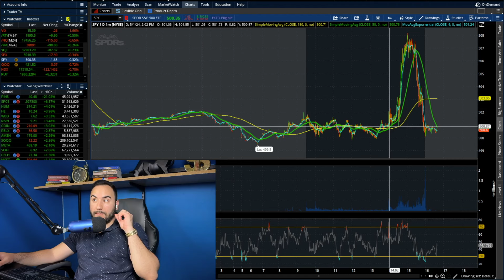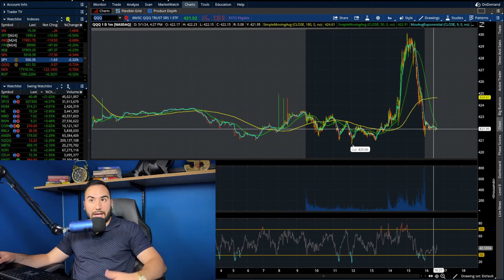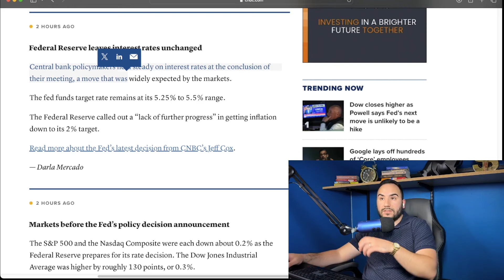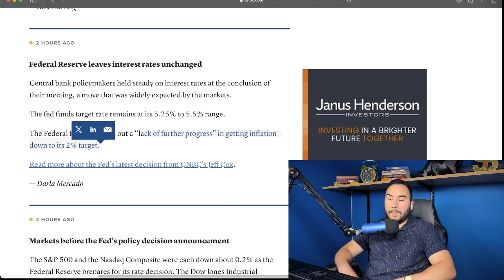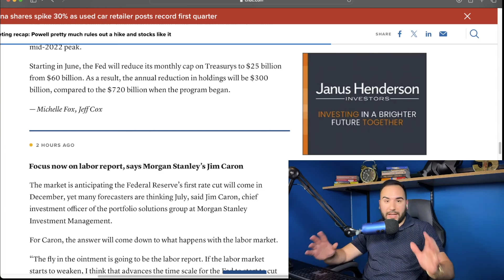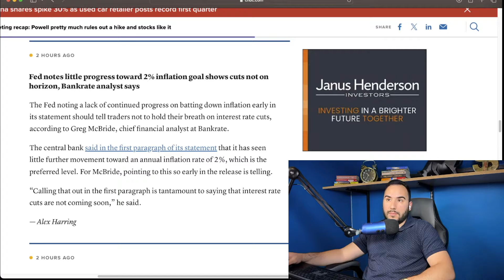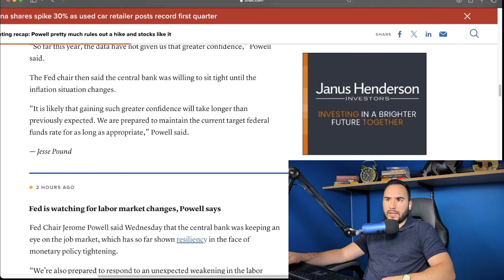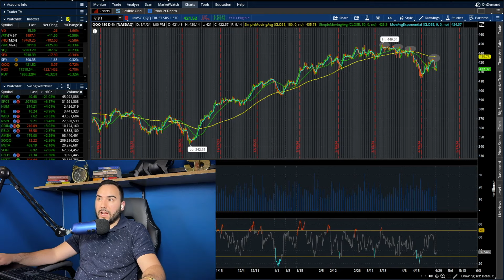THE FED JUST DROPPED A BOMBSHELL! NO RATE CUTS THIS YEAR?🤯